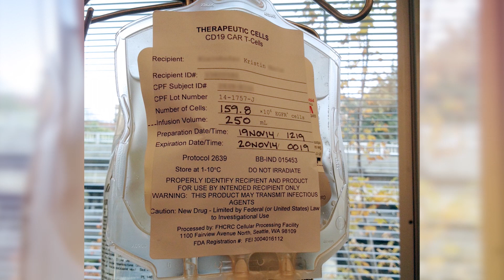Kristin & Benny: Immunotherapy & Acute Lymphoblastic Leukemia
Kristin and Benny discuss their experience with Kristin's acute lymphoblastic leukemia and immunotherapy treatment.
Would you like to learn more about immunotherapy?